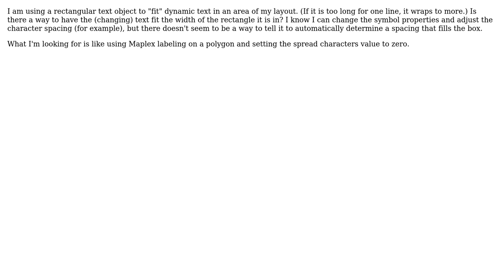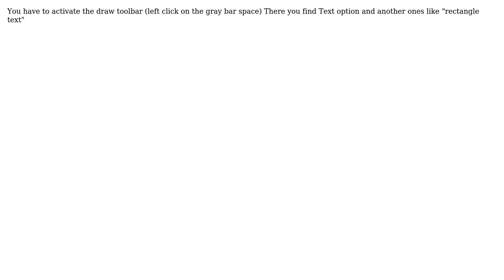GIS: Is it possible to auto-stretch text to width of rectangle?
With thanks & praise to God, and with thanks to the many people who have made this project possible! | Content (except music & images) licensed under CC BY-SA | Music | Images & others | With thanks to user PolyGeo user gspontak user abajodelmar and the Stack Exchange Network Trademarks are property of their respective owners. You are responsible for your own actions.